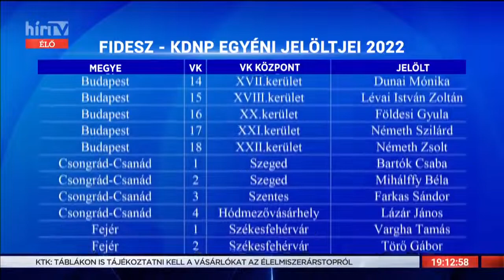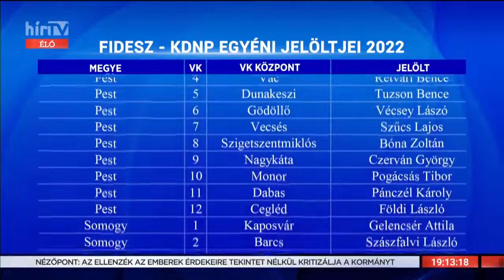Hollik István a Hír Tv műsorában - 2022.01.27.